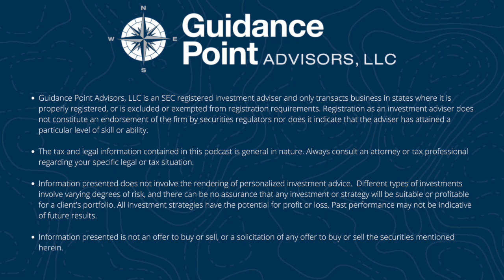Episode 69 - Reinventing Yourself After Being Forced to Retire Due to Illness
Disability is something many Americans, especially younger people, think can only affect the lives of other people. Tragically, thousands of young people are seriously injured or killed, often as the result of traumatic events. Many serious medical conditions, such as cancer or mental illness, can affect the young as well as the elderly. What is life really like when something happens to us? How do we reinvent WHO we are and what provides us purpose now that our life has changed due to a change in health status?

At the height of popularity for radio stations and DJs in the 70s and 80s, our next guest blazed a trail for himself as “Kid” Curry. His iconic, “Bed Check” segment, helped propel him to star status in Miami and it followed him during his 20-plus year path to his dream job of Major Market Program Director. Life was on track, but, Multiple Sclerosis had other plans. Our guest dismissed the early signs of the disease and continued with his optimistic outlook until a fateful round of golf led to the diagnosis that halted a lifelong career and extinguished his dreams. Here to tell his story is Kim “Kid” Curry!